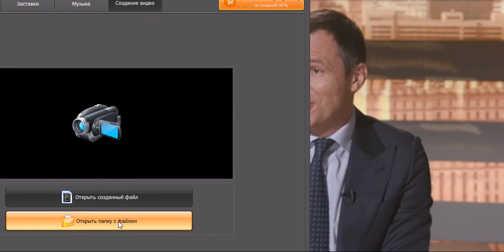Виктория Абрамченко Гайдаровский форум